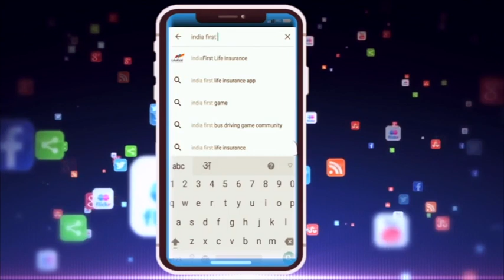NAROTTAM MISHRA . ये बेमिसाल नही बदहाल !!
6 महीने की सरकार पर गरजे डाॅ नरोत्तम
आधा साल... बेमिसाल नहीं बदहाल.
किसानां की कर्जमाफी का झूठ बोलकर सत्ता हासिल करने वाली कांग्रेस का जनता ने बैंड बजा दिया है... इनकी सरकार 6 महीने चल गयी यही इनकी सबसे बड़ी उपलब्धि है. एक वाक्य में कहा जाए तो आधा साल हाल बदहाल. यह कहना है प्रदेश के पूर्व संसदीय कार्यमंत्री डाॅ नरोत्तम मिश्रा का, वे सोमवार को कांग्रेस सरकार के छह माह पूरे होने पर पत्रकारों से बात कर रहे थे।
डाॅ मिश्रा यहीं नहीं रुके उन्होंने राहुल गांधी को झूठा बताते हुए कि उन्होंने कहा था, किसानों का कर्ज माफ नहीं हुआ तो 10 दिन में मुख्यमंत्री बदल देंगे, आज छह माह हो गए. क्यों नहीं बदला गया मुख्यमंत्री.
डाॅ नरोत्तम आज पूरे मूड में थे, अधिकारियों के तबादलों पर तंज कसते हुए बोले... अधिकारी तो छोड़िए.. अब तो मंत्रियों को भी नहीं पता कि कितने दिन का मंत्री काल बचा है... इसलिए लूट सके तो लूट में लगे हुए हैं। सही बात तो यह है कि इस सरकार का अब कोई भविष्य ही नहीं बचा है.
डाॅ नरोत्तम के वार पर वार
राहुल गांधी झूठे हैं.
क्यों नहीं बदला अब तक सीएम..
मंत्रियों को नहीं पता अपना भविष्य
जनता ने बजा दिया कांग्रेस का बाजा
नाकामियों का इल्जाम हम पर क्यों?
हमने गलत किया तो कार्यवाही करो
किसानों नौजवानों को पहनाई टोपी
छठी का दूध याद दिला रही है जनता